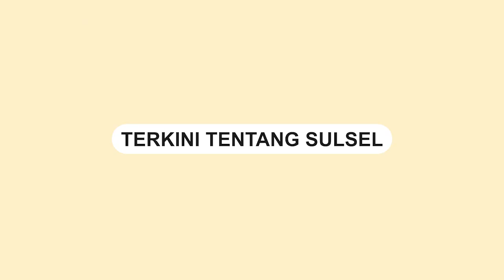10 Atap Rumah Warga Kampung Kera-Kera Makassar Rusak Akibat Angin Kencang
Puluhan rumah di Kelurahan Tamarea Indah Kampung Kera-Kera atapnya rusak akibat diterjang angin kencang saat hujan deras, Selasa, (12/12/2023).

Ismail Ketua RW 006 RT 003 Kelurahan Tamalanrea Indah Kampung Kera-Kera mengatakan kejadian tersebut terjadi sekitar pukul 11.00 siang.
Video terkini dan terbaru..